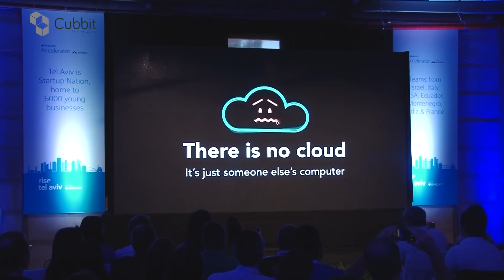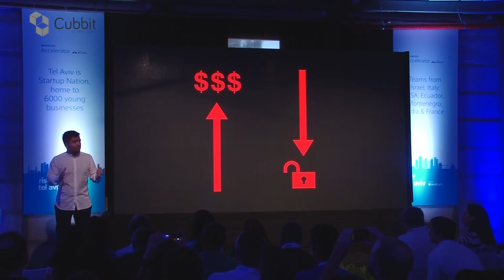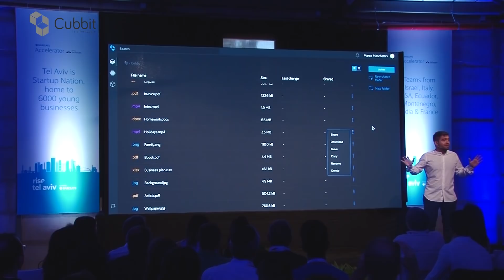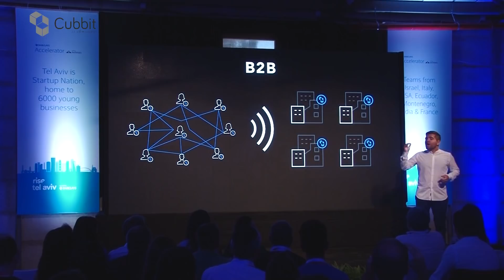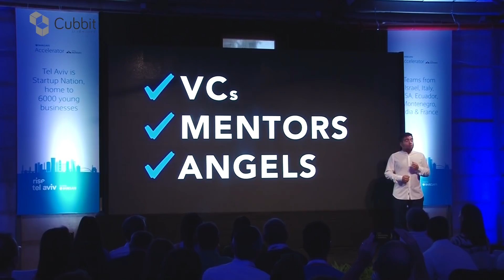Barclays Accelerator powered by Techstars: Cubbit at Tel Aviv Demo Day, 2018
Cubbit has developed a cloud created by people, where the power of the internet is fully leveraged, and not limited to polluting, private web farms. With Cubbit, customers get the first 'forever-free' cloud storage while businesses gain access to superior, more secure cloud, all at a lower cost